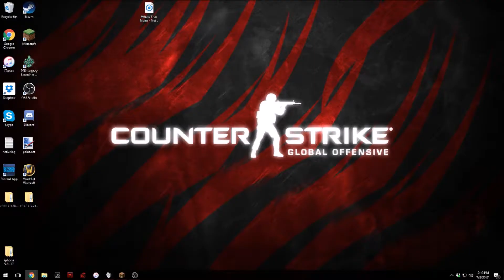Minecraft: Let's Build: Fire Sword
Channel art and Profile Picture by:
Zinni

Computer Specs:
Case:
SHARKOON DG7000 Red Steel

MotherBoard:
ASRock ATX DDR3 1066 Motherboards FATAL1TY Z170 GAMING K4/D3

Power:
EVGA SuperNOVA 850 G2, 80+ Gold 850W

HardDrive:
WD Black 2TB Performance Desktop Hard Disk Drive - 7200 RPM SATA 6 Gb/s 64MB Cache 3.5 Inch

Disk Reader:
Asus 24x DVD-RW Serial-ATA Internal OEM Optical Drive DRW-24B1ST

KeyBoard:
Redragon K551 VARA LED Backlit Mechanical Gaming Keyboard

Monitor:
Acer GN246HL Bbid 24-Inch 3D Gaming Display (144Hz Refresh Rate)

Speakers:
Logitech S150 USB Speakers with Digital Sound

Mouse:
Logitech G700s

Mic:
AudioTechnica AT2020

Headphones:
Astros A40TR

Mixer:
BEHRINGER XENYX 302USB